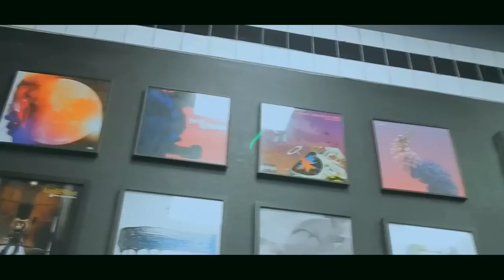LVSkinny Ft. Quellz & Young 2 Liter - COLORS (Shot By NokeBoyVideos)